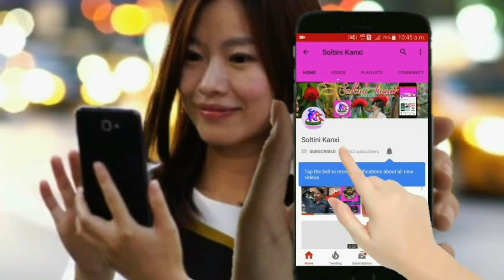असोक दर्जीलाई च्यालेन्ज || मन बिनाको धन ठूलो कि धन बिनाको मन? Viral Song 2018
नोट: यो भिडोयो केवल मनोरञ्जनको लागि मात्र तयार पारिएको छ। स्रस्टा र सृजनालाई हामी सधै सम्मान गर्छौं।

Credit: Ashok darji / Tanka budhathoki

नोट: यदि तापाई हाम्रो च्यानलबाट तपाईको बिज्ञापन,गीत संगीत तथा अन्य कुनै पनि किसिमको भिडियो प्रोमोसन(प्रसारण) गर्न चाहनुहुन्छ भने हामीलाई तलको इमेलमा मेल गर्नुहोस। बृस्तित जानकारीको लागि तलको फेस्बुक लिंकमा सम्देश पठाउनुहोस।

धन्यबाद।

            {Translate}
Hi, all our listeners and good news people. We are grateful for the help. In the days ahead, we are trying to give a lot of things. Your love, along with cooperation and blessings are always needed.